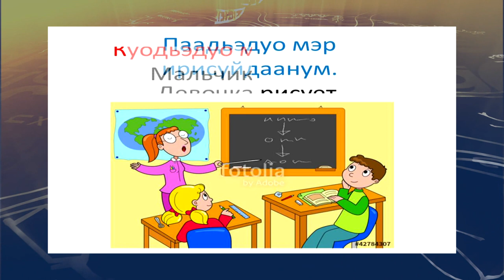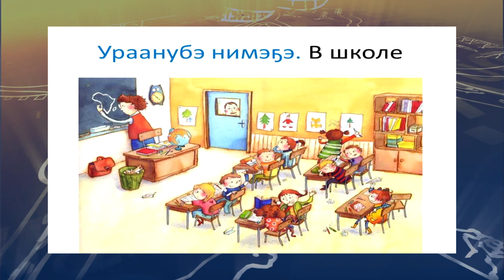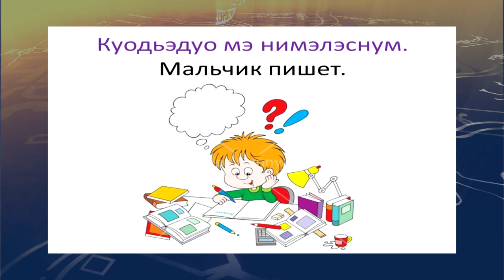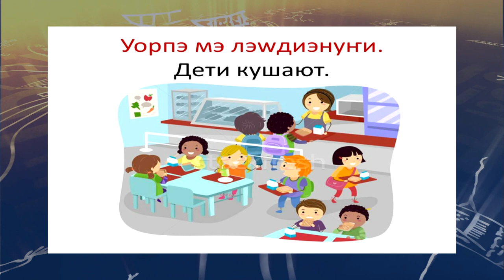teleuroki ukagir 10